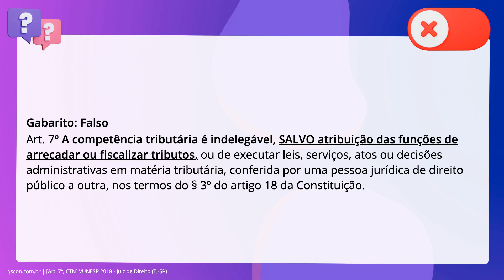QScon Direito: [Art. 7º, CTN] VUNESP 2018 - Juiz de Direito (TJ-SP)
Art. 7º, CTN | VUNESP 2018 | Juiz de Direito | (TJSP)

Com relação à competência tributária e aos princípios e limitações constitucionais ao poder de tributar, é correto afirmar que a competência tributária, nela compreendidas a competência legislativa para instituir e majorar tributos e a competência para fiscalizá-los e arrecadá-los, é indelegável, não recebidas pela atual Constituição as normas que dispunham em sentido contrário.

Gabarito: Falso